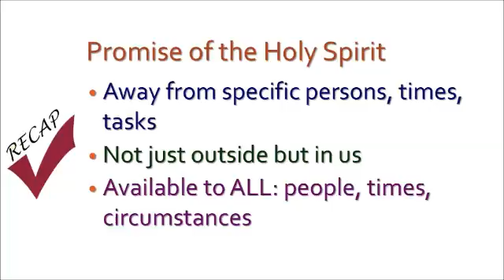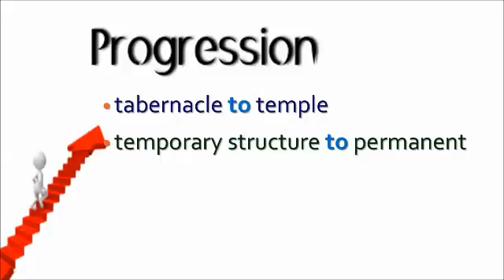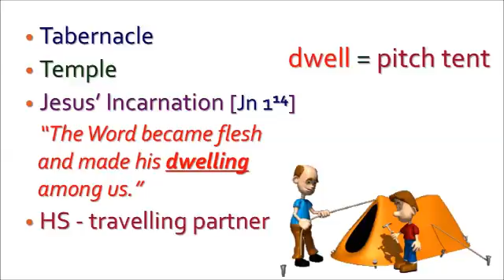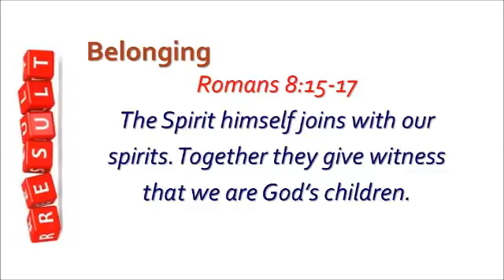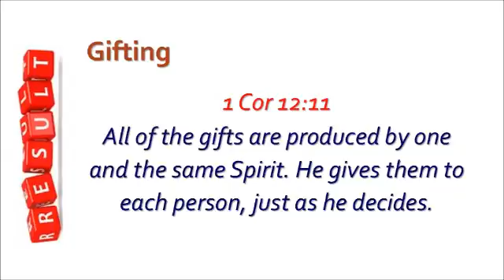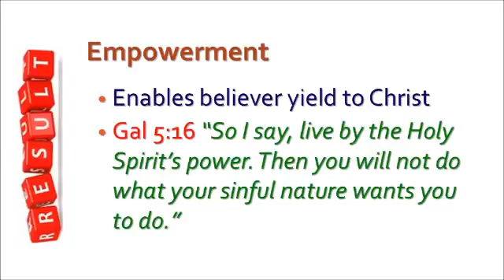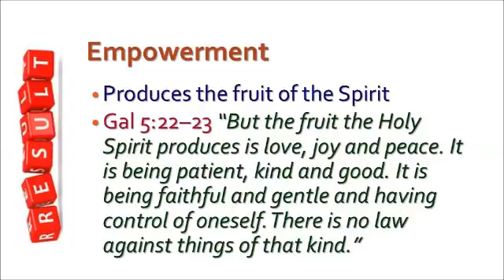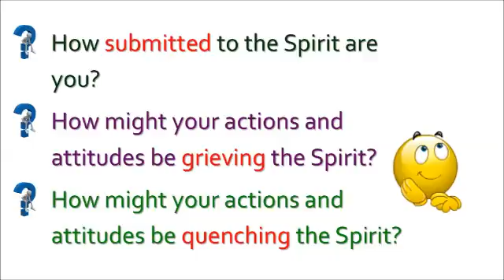Indwelling of the Holy Spirit